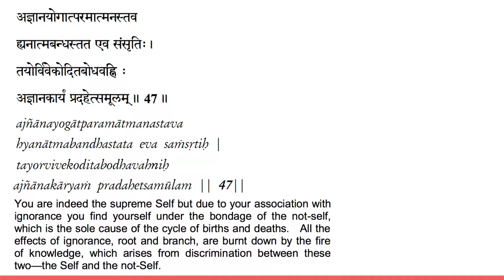Vivekachudamani chanting verse 47